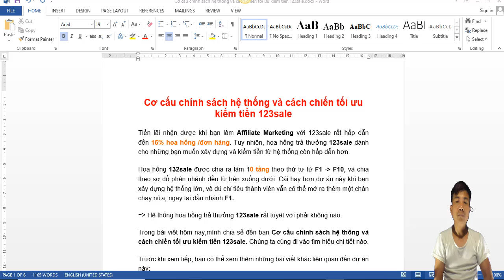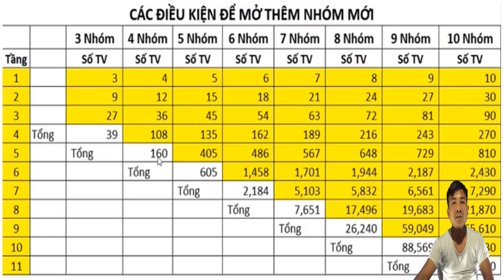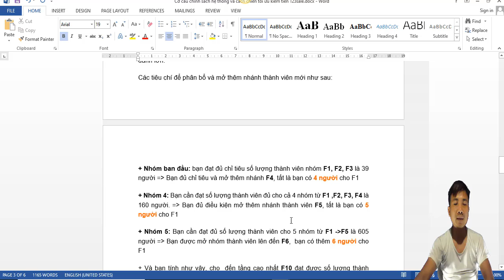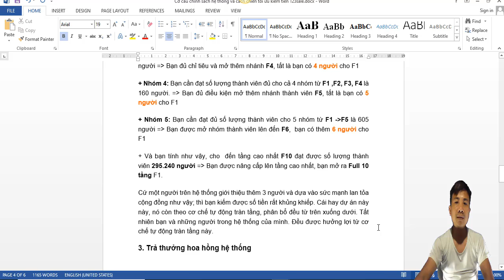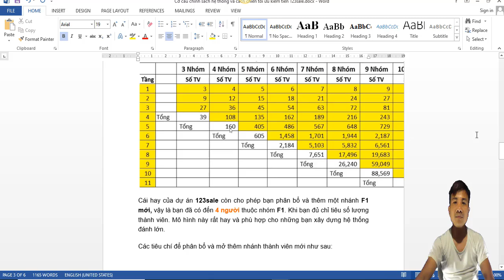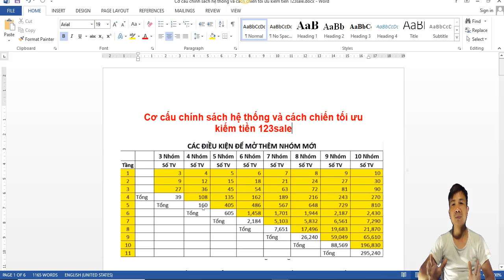Cơ cấu chính sách hệ thống 10 tầng và cách chiến tối ưu kiếm tiền 123sale.net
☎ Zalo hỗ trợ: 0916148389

Nếu:
- Bạn không phải là người có quan hệ rộng
- Bạn không phải là người làm hệ thống tốt
- Bạn không biết tuyển REF ở đâu
Với 123Sale.net thì bạn không cần lo chuyện đó. Với cơ chế TRÀN TẦNG CÓ 102 đội ngũ VTEAM sẽ giúp bạn tất cả để bạn có thể nhập ổn định.

❇️ Kiếm TIỀN TỶ từ Sàn Thương Mại Điện Tử CỰC HOT “123SALE.NET” chỉ với 355K VNĐ NGAY TẠI NHÀ!

❇️Cuộc sống của bạn sẽ THAY ĐỔI ra sao, khi mỗi đơn hàng ở đâu đó trên lãnh thổ Việt Nam, bạn đều được nhận 8000 VNĐ và lập đi lập lại rất nhiều lần trong ngày?

❇️Với số vốn bỏ ra DUY NHẤT 355K và một MÔ HÌNH KINH DOANH VÔ CÙNG THÔNG MINH sẽ khiến HÀNG TRIỆU ĐỒNG chảy vào TÚI BẠN hàng ngày!

❇️ “THẦN TÀI ĐÃ GÕ CỬA, MỞ HAY KHÔNG LÀ DO BẠN QUYẾT ĐỊNH!”